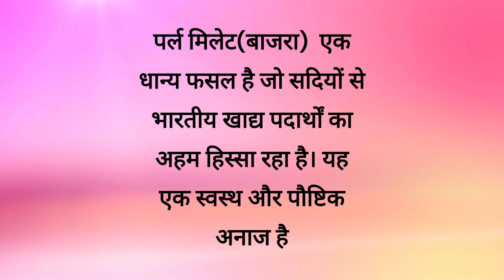bajara#पर्ल मिलेट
पर्ल मिलेट एक पूर्ण आहार है जो प्रोटीन, फाइबर, विटामिन, और खनिजों का उच्च स्तर प्रदान करता है। इसमें भी उच्च मात्रा में एंटीऑक्सिडेंट प्रभाव होता है जो रोगों से लड़ने में मदद करता है।